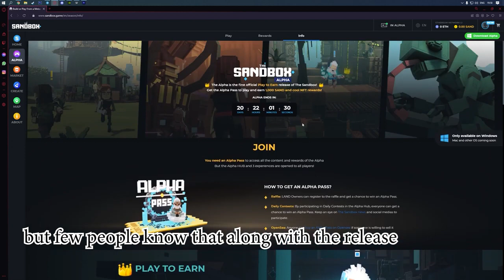HOW DID I GET SANDBOX ALPHA PASS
PASS: 1234